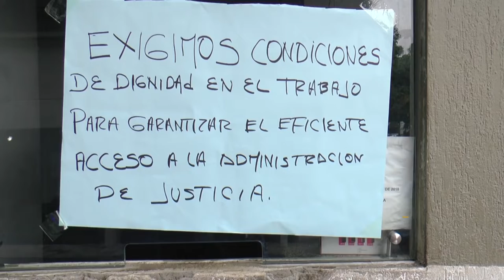Asonal exige mejoramiento de condiciones laborales